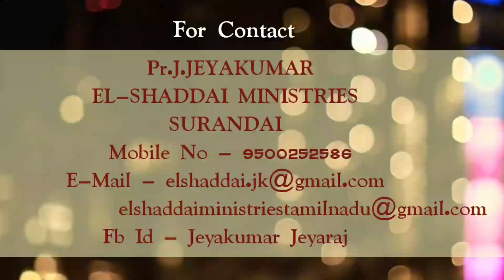Pr_J_Jeyakumar # EL-SHADDAI MINISTRIES # தகப்பன் பார்த்துக் கொள்வார் # 05.05.2020 #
Pastor. J.Jeyakumar
El-Shaddai ministries
Surandai
Facebook Id. Jeyakumar jeyaraj